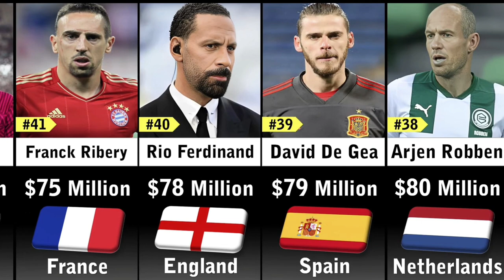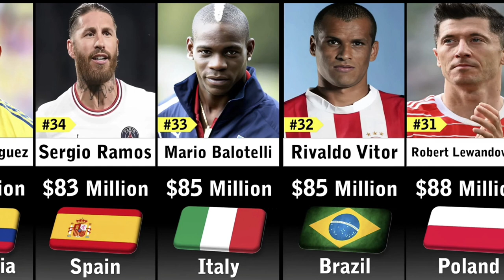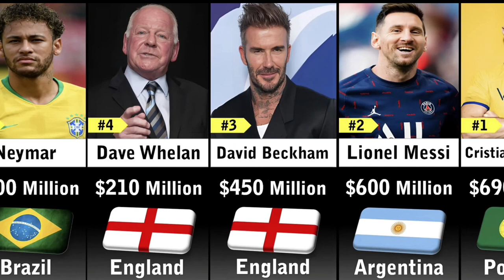Richest Footballers 2023#trending education football @Datacomparison4483@beautifulcomparison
Top 50 Richest Footballers 2023#trending education football ‎@3Dtopdata ‎@beautifulcomparison @puredatacomparison1892 @data4u849 @list_data
richest footballers in the world
richest footballers of all time
richest football players
richest footballer in the world
richest football players in the world
top 10 richest footballers in the world
top 10 richest football players 2022
cristiano ronaldo
richest footballers 2023
cristiano ronaldo net worth
richest soccer players
top 10 richest footballer in the world
richest soccer players in the world
cristiano ronaldo
richest football players
richest footballers
football
lionel messi
messi
ronaldo
richest soccer players
richest footballers 2023
richest footballer
neymar
soccer
richest
david beckham
top 10
shorts
world cup
top 10 richest footballers
richest athletes
ronaldo net worth 2023
comparison
fifa
messi net worth 2023
footballers
kylian mbappe
top
messi net worth
rating
gravity
richest football player
world
football skills
lionel messi net worth
football vines
soccer players
ameriaca football
football tik tok
comparison 3d
top ten sports
comparison video
league of champions
top 10 richest footballers 2023
top 100 richest person in the world
zidane
gravity channel
uefa
youtube shorts
viral
neymar jr
sports
wayne rooney
top 10 richest football players
data bites
compare
college football
top ten richest football players
best
cr7
richest football players 2023
highest paid football players
cristiano ronaldo al nassr
cristiano
messi skills
mohamed salah
3d comparison
mbappe
haaland
fifa ranking
football players richest
richest footballers in the world 2023
nonstop football
olympics
fifafootballer
sergioaguero
raheemsterling
sergioramos
kevindebruyne
. mohamedsalah
robertlewandowski
kylianmbappé
neymarjr
top 100 richest footballer in the world
richest footballer 2024
richest footballer in the world 2023
ronaldinho
samuel eto’o
datainfotube
rich football player 2023
kilian mbappé
football rich player
imranraizchannel
best paid players
dave whelan net worth
david beckham net worth
wayne rooney net worth
ronaldo nazario net worth
pogba cars
pogba salary
ronaldo cars
messi cars
cristiano ronaldo salary al nasr
lionel messi salary psg
richest footballer in africa
best paid footballer
gareth bale net worth
paul pogba net worth
zlatan ibrahimovic net worth
neymar net worth
ronaldo net worth 2022
messi net worth 2022
soccer shorts
soccer's player
top 5 richest football player in the world 2023
alphawolf
erling haaland
messi highlights
top tiers
gol
gol de cristiano ronaldo
cr7 goals
cr
mbappe speed
world data 3d
mbappe skills
mbappe goal
messi interview
messi best goals
messi goals
ronaldo vs al wehda
ronaldo 4 goals
ronaldo 4 goals al nssr
ronaldo al nssr
million
money
zlatan
best player
wealthiest footballers 2023
champions league
alpha_wolf
ytshorts
top 5 most richest football player 2023
pakistan
ms47
top goal scorer
top 5 football players
top 5 football player
imrankhan
messi argentina
imran_khan
leo messi
messi psg
cristiano ronaldo jr
toptranding
cristiano ronaldo goal
top tranding
latest news
earthquake
cristiano ronaldo skills
pro football talk
comedy football
footballer
football news
funny football
yt shorts
football shorts
top 10 most richest footballer in the world
luxury cars
expensive cars
luxury motivation
luxury
luxury life
neymar jr private helicopter
eden hazard
footballers net worth
football players net worth
football players net worth 2023
top 100 richest football players
today
most valuable
most valuable football players 2023
most valuable football players
howto
comparing
rank
t3dc
true 3d comparison
3d
urdu documentry
top 10 richest footballer in the world 🌎 (2022)
trending
geo
top richest football players
top 10 richest football players in the world 2022
top 10 richest football players in the world
top 10 richest football players 2021
ary
bolnews
psl 2023
psl
richest football players in the world 2023
top 10 richest footballers in the world 2023
top data center
gareth bale
nematodes jr
zlatan ibrahimovic
zlantan ibrahimovich
dave whelan
faiq bolkiah
short video